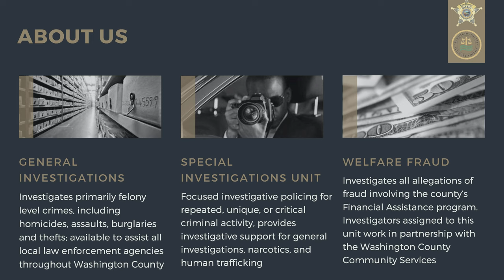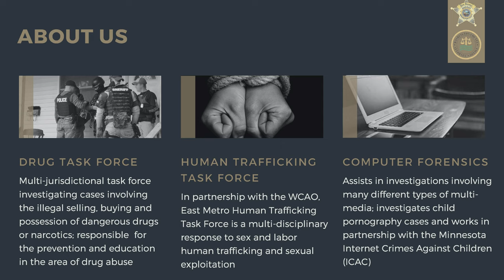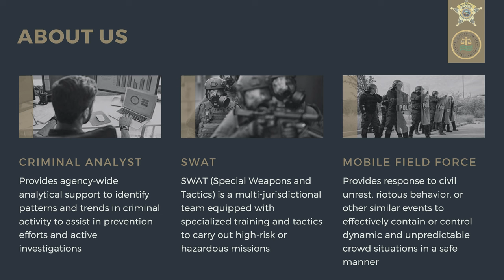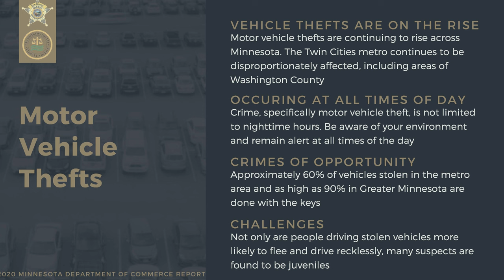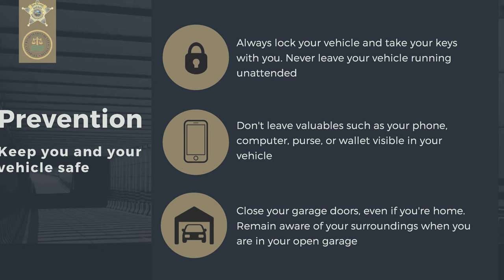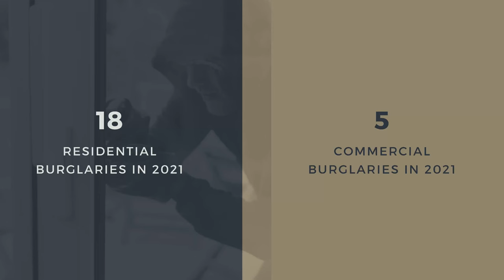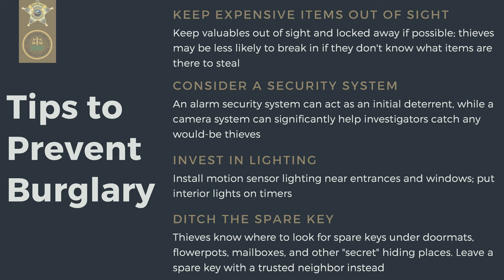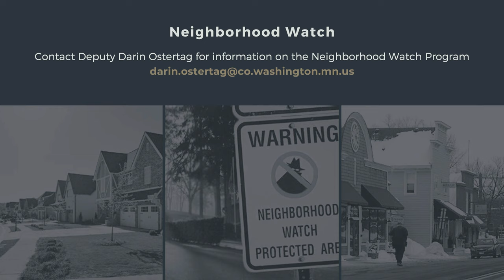Crime Prevention Information Meeting: Lake Elmo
The Washington County Sheriff and Attorney join Lake Elmo residents to talk about ways to prevent crime, and build community partnerships.